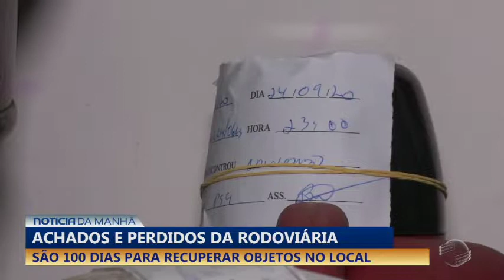Passageiro tem até 100 dias para recuperar objetos perdidos na rodoviária